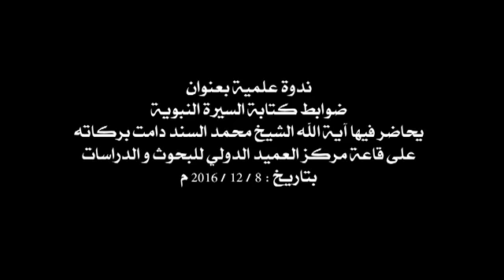ندوة علمية بعنوان ضوابط كتابة السيرة النبوية شبكة الكفيل العالمية